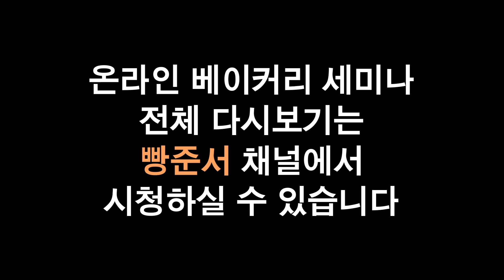쫀득한 필라델피아 (레시피 편집본)｜빵준서X동서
2021년 4월 30일에 진행한 동서 크림치즈 베이커리 세미나 필라델피아 편에서 만들어 본 쫀득한 필라델피아 레시피 편집본입니다.

[쫀득한 필라델피아]

150g * 6개용

강력분400g
설탕60g
소금6g
생이스트20g
크림치즈(필라델피아)70g
버터70g
전란(달걀)200g
물80g

-충전물(80g/개당)-
찹쌀140g
설탕80g
크림치즈(필라델피아)250g
동서 다이아몬드 호두분태80g